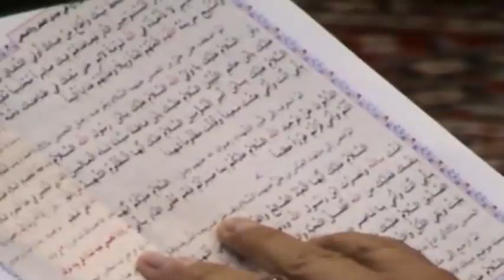زيارة الإمام الحسين - سيد حيدر أحمد - ليلة عيد الفطر 1436هـ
السيد هاني المعلم - إحياء ليلة العيد - مأتم المرخ - البحرين / المرخ - الجمعة 30 رمضان 1436 هـ الموافق 17 يوليو 2015 م
 دعاء الوداع - السيد جعفر مجيد
زيارة الامام الحسين - السيد حيدر احمد